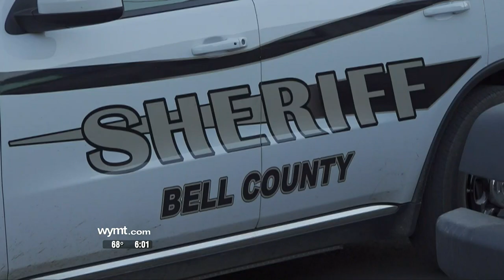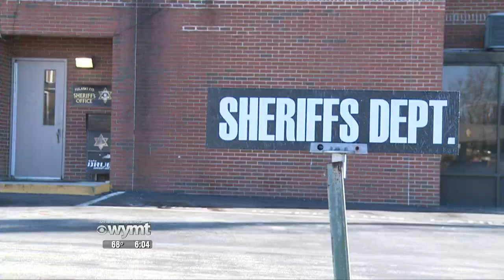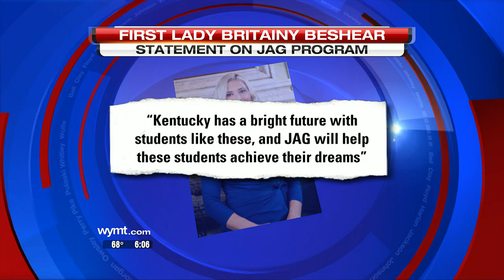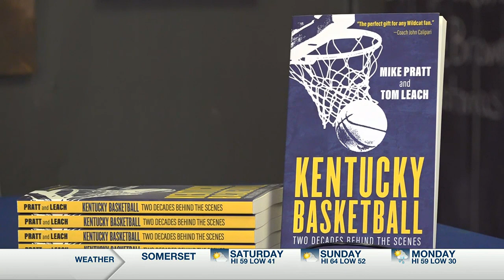Mountain News Top Stories at 6:00 p.m. - December 3, 2021